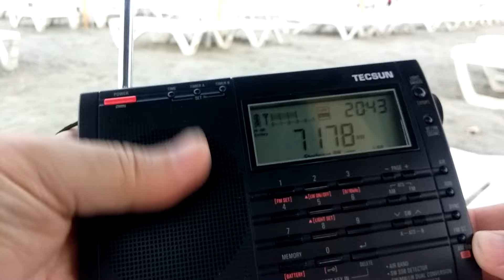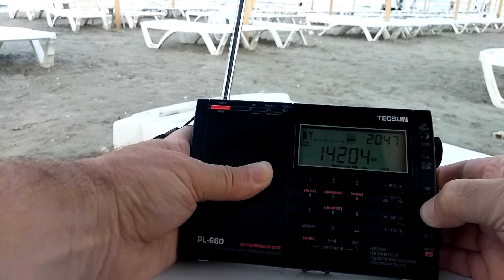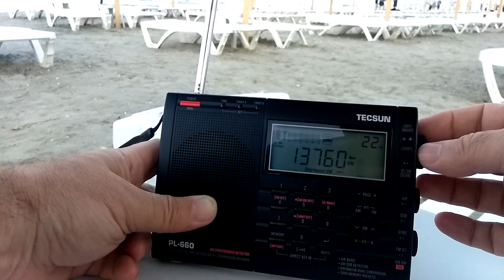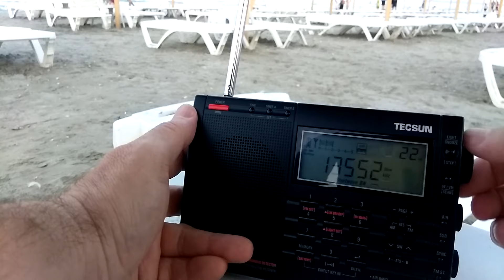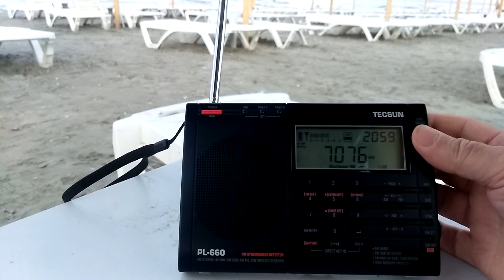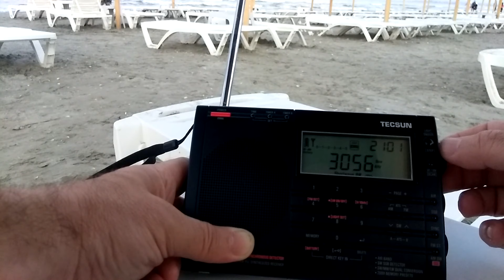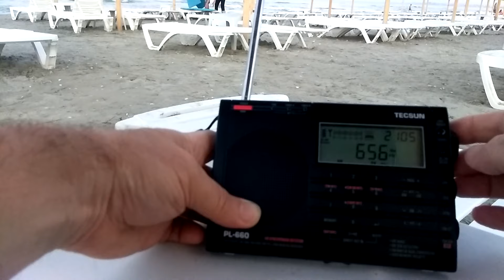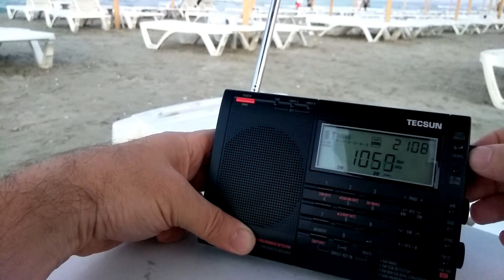AM Tecsun PL 660 SW, MW, LW.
Приём  на берегу  Чёрного  Моря,  Мамая Румынская .